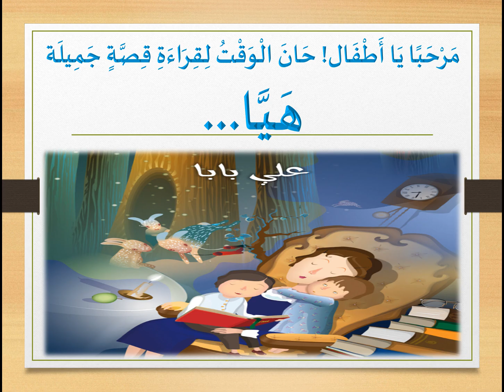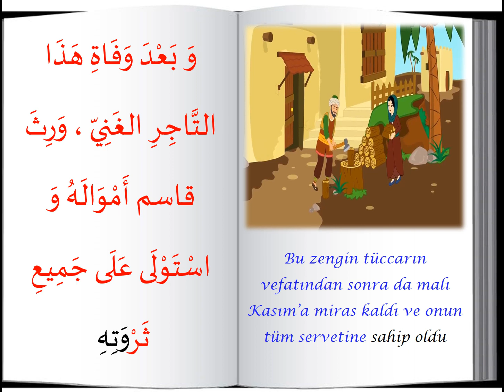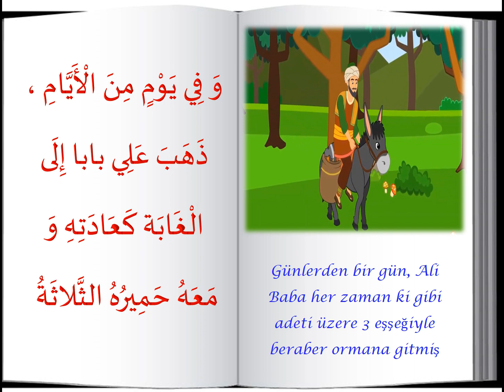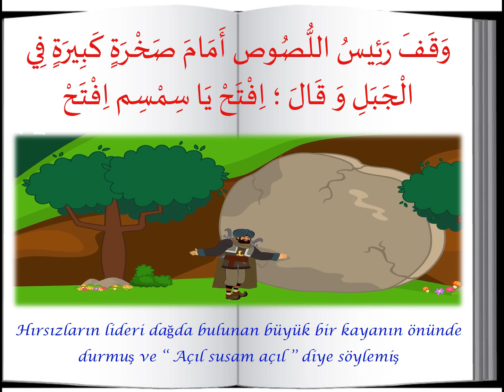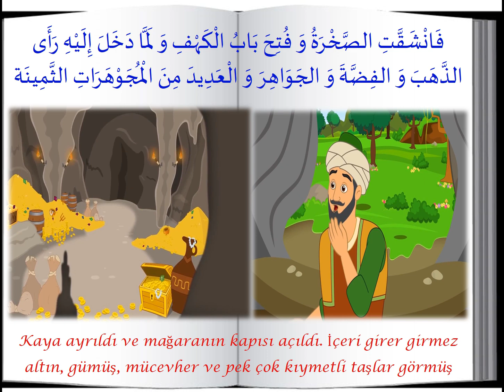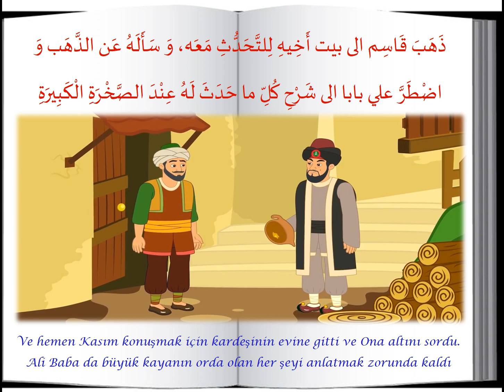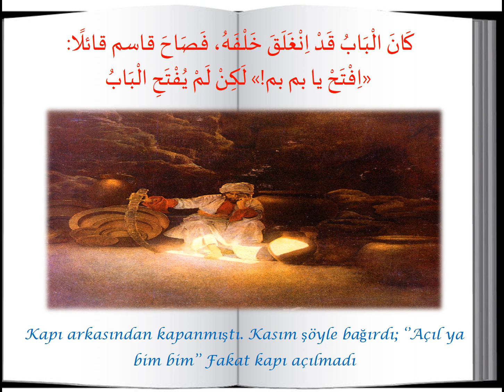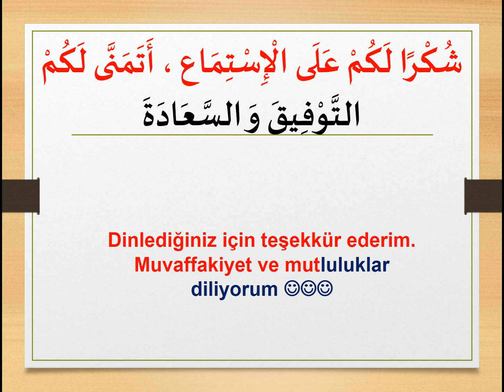Arapça Hikaye: ALİ BABA VE 40 HARAMİLER